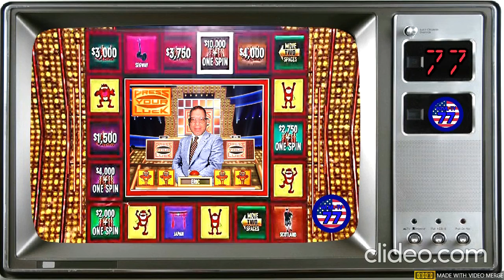WEML-TV, Channel 77 #1166: IMPACT Rebellion 2022 Event Center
Results from last night's IMPACT Rebellion 2022 PPV event!